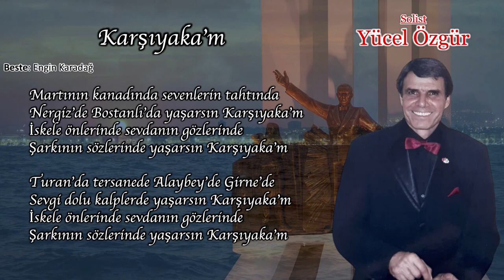Karşıyaka'm - Yücel ÖZGÜR | ADD Bornova Şubesi TSM Korosu (2024)